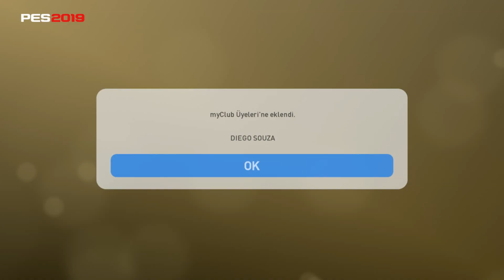Pes2019 Silver+Level 1 Top Açılımı#4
Pes2019da Top Açılımı Devamı Az Sonra Gelecek